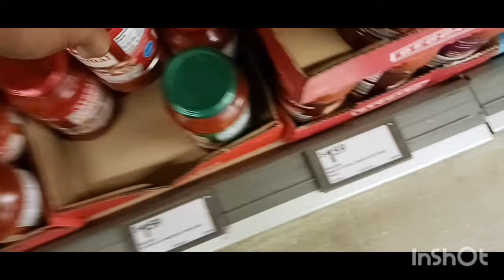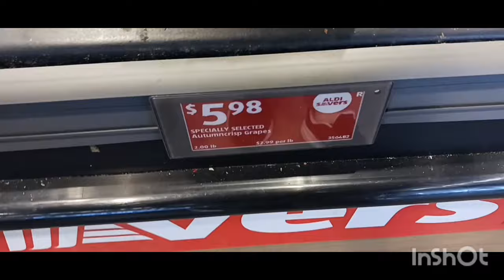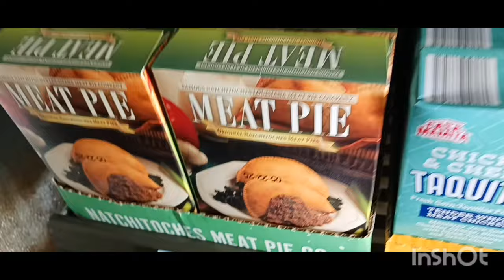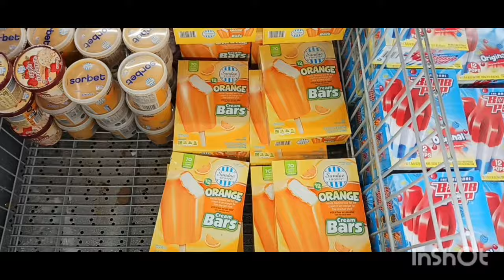Dinner for Two on a $20 Budget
Cook a romantic dinner for two on a budget of only $20! Watch as we shop at Aldi and create a delicious meal that won't break the bank. Enjoy a tasty and affordable dinner with your loved one tonight!